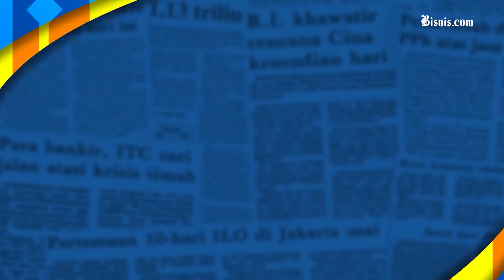Disentil DPR, KPK: Tidak Semua Laporan PPATK Bisa Ditindaklanjuti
Setelah disinggung DPR RI, Komisi Pemberantasan Korupsi (KPK) mengakui instansinya tidak bisa menindak semua laporan dari pihak PPATK.